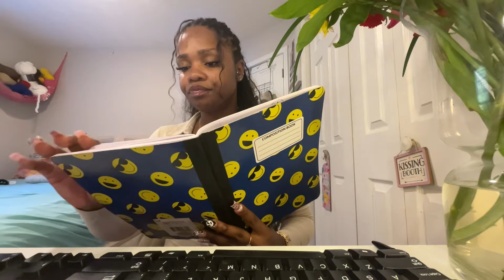ASMR Worst Reviewed Secretary